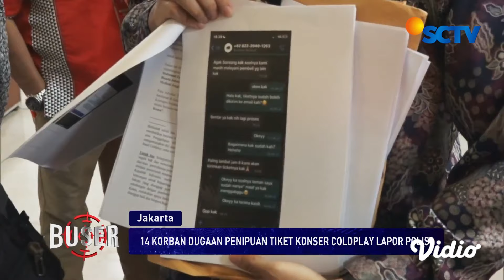Tertipu Jastip Tiket Konser Coldplay, 14 Orang Lapor Polisi | Buser